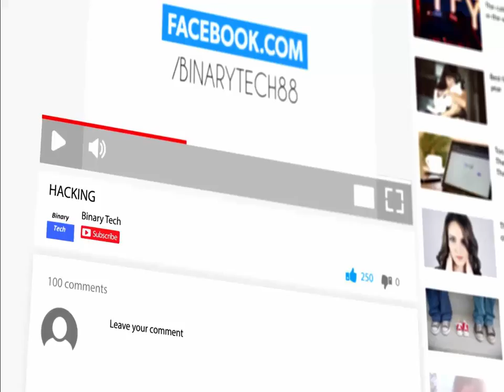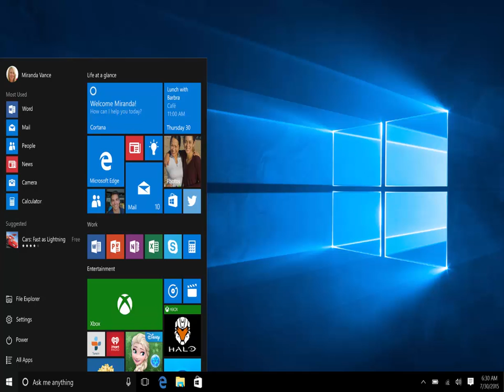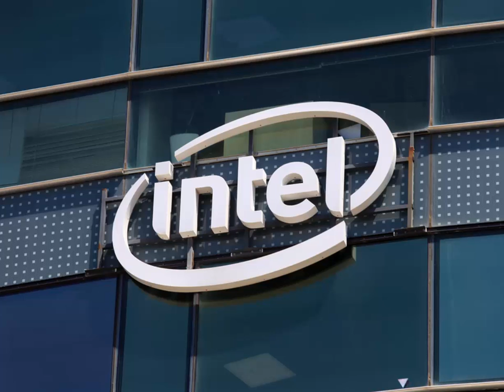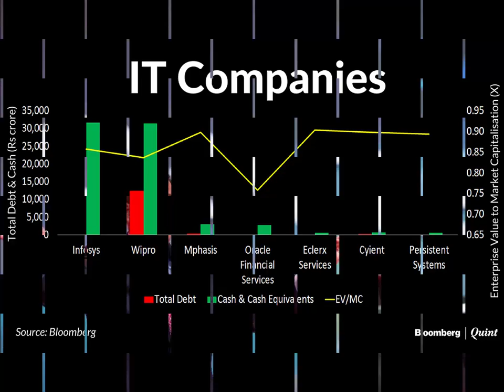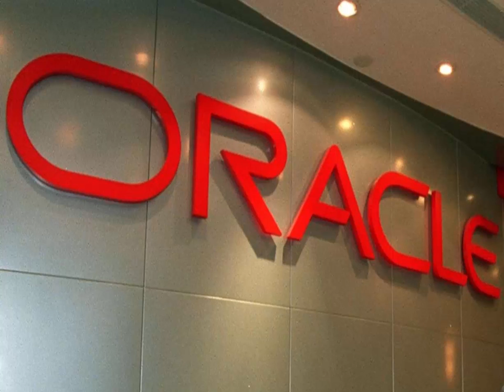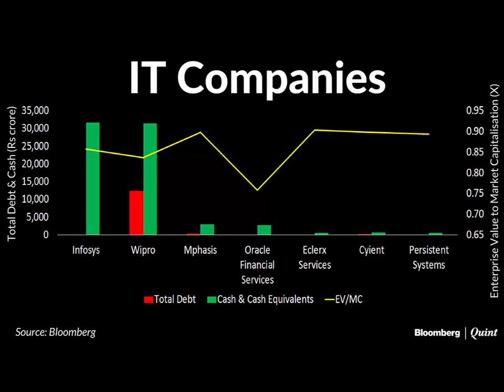World Top 10 Technology Companies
The Internet of Things (IoT) has increased demand for online business features. Consumers seek the latest and greatest in hardware, software and online technologies. Combined, these factors support the continued growth of already successful technology companies.

From infrastructure implementation to retail use, cloud usage serves as an opportunistic business line for technology companies. By 2017, enterprise cloud computing is expected to grow to a $250 billion industry. Each of the world’s top 10 technology companies has something to gain from entering the cloud computing market, and many of these companies are already offering cloud services to retail and enterprise customers.

Thanks and Love

, tv, arirang, tech companies in 2017, richest tech companies in 2017, top 10 richest tech companies, richest technological companies in the world, richest technological companies, linkedin, demonstration.
new technology for future,
new technology in computer science,
7 new technology gadgets you must have in 2016,
7 new technology gadgets you must have in 2017